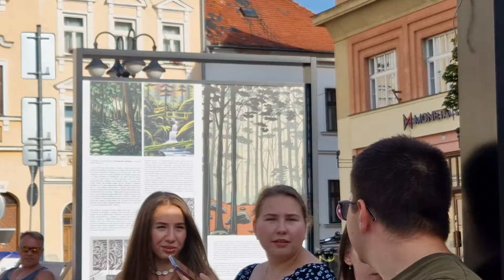Rozehrajeme náměstí 6. 17.8.2022 Slam poetry Kačí Rosáková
Pošesté v letošním létě 2022 uspořádalo Informační centrum města Česká Lípa akci Rozehrajeme náměstí tradičně ve středu 17. 8.  od 17 hodin. Poprvé zde zaznělo i  mluvené slovo, prostřednictvím autorského čtení Kačí Rosákové. Po ní vystoupila Jana Mrkev Mrkvičková a Filip Štětina a také Mimoňská skupina kapela Lithium. Tým Českolipská pivotéka  návštěvníky akce osvěžil a občerstvil.